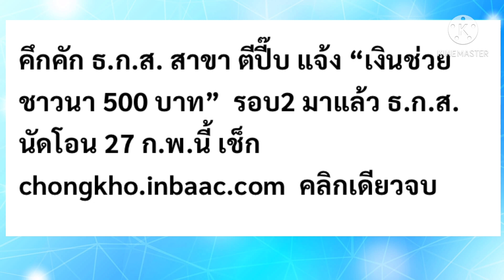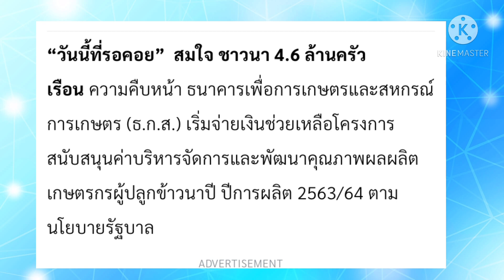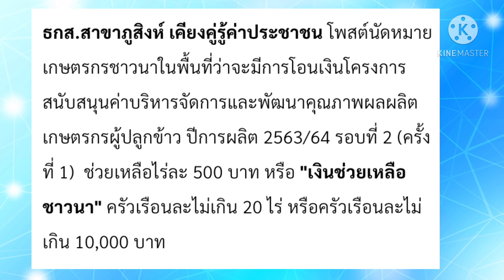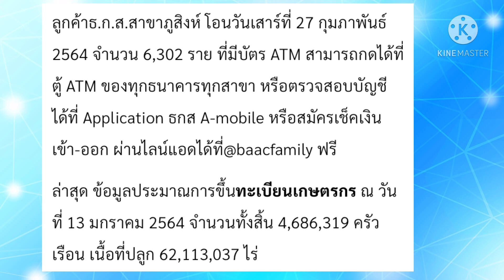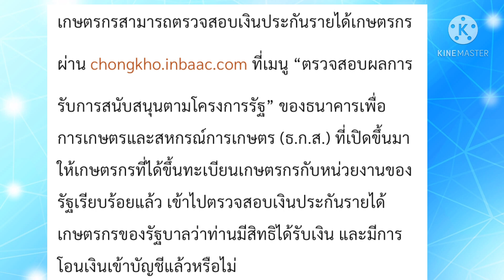เงินช่วยชาวนา📌📌ไร่ละ500รอบ2มาแล้วธกส.นัดโอน27กุมภาพันธ์นี้(เงินช่วยเหลือชาวนารอบ2)#23/2/64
“วันนี้ที่รอคอย”  สมใจ ชาวนา 4.6 ล้านครัวเรือน ความคืบหน้า ธนาคารเพื่อการเกษตรและสหกรณ์การเกษตร (ธ.ก.ส.) เริ่มจ่ายเงินช่วยเหลือโครงการสนับสนุนค่าบริหารจัดการและพัฒนาคุณภาพผลผลิตเกษตรกรผู้ปลูกข้าวนาปี ปีการผลิต 2563/64 ตามนโยบายรัฐบาลเพื่อช่วยลดต้นทุนการผลิตและกระตุ้นให้เกษตรกรดูแลรักษาข้าวให้มีคุณภาพดีในอัตราไร่ละ 500 บาท สูงสุดไม่เกิน 20 ไร่ หรือไม่เกิน 10,000 บาทต่อครัวเรือน หรือ "เงินช่วยเหลือชาวนา" ในงวดที่1 จ่ายไปแล้ว วงเงินกว่า 28,000 ล้านบาท เกษตรกร ตรวจสอบสถาะการโอนเงิน ผ่านลิงค์  chongkho.inbaac.com  ได้รับเงินรอบที่1 แล้ว วันนี้มีความคืบหน้า "เงินช่วยชาวนา 500 บาท" รอบ2 มาแล้วธกส.สาขาภูสิงห์ เคียงคู่รู้ค่าประชาชน โพสต์นัดหมายเกษตรกรชาวนาในพื้นที่ว่าจะมีการโอนเงินโครงการสนับสนุนค่าบริหารจัดการและพัฒนาคุณภาพผลผลิตเกษตรกรผู้ปลูกข้าว ปีการผลิต 2563/64 รอบที่ 2 (ครั้งที่ 1)  ช่วยเหลือไร่ละ 500 บาท หรือ "เงินช่วยเหลือชาวนา" ครัวเรือนละไม่เกิน 20 ไร่ หรือครัวเรือนละไม่เกิน 10,000 บาท ลูกค้าธ.ก.ส.สาขาภูสิงห์ โอนวันเสาร์ที่ 27 กุมภาพันธ์ 2564 จำนวน 6,302 ราย ที่มีบัตร ATM สามารถกดได้ที่ตู้ ATM ของทุกธนาคารทุกสาขา หรือตรวจสอบบัญชีได้ที่ Application ธกส A-mobile หรือสมัครเช็คเงินเข้า-ออก ผ่านไลน์แอดได้ที่@baacfamily ฟรี
ล่าสุด ข้อมูลประมาณการขึ้นทะเบียนเกษตรกร ณ วันที่ 13 มกราคม 2564 จำนวนทั้งสิ้น 4,686,319 ครัวเรือน เนื้อที่ปลูก 62,113,037 ไร่ เกษตรกรสามารถตรวจสอบเงินประกันรายได้เกษตรกรผ่าน chongkho.inbaac.com ที่เมนู “ตรวจสอบผลการรับการสนับสนุนตามโครงการรัฐ” ของธนาคารเพื่อการเกษตรและสหกรณ์การเกษตร (ธ.ก.ส.) ที่เปิดขึ้นมาให้เกษตรกรที่ได้ขึ้นทะเบียนเกษตรกรกับหน่วยงานของรัฐเรียบร้อยแล้ว เข้าไปตรวจสอบเงินประกันรายได้เกษตรกรของรัฐบาลว่าท่านมีสิทธิได้รับเงิน และมีการโอนเงินเข้าบัญชีแล้วหรือไม่เกษตรกรยังสามารถตรวจสอบผลการโอนเงินประกันราคาข้าวได้ทางแอปพลิเคชัน ธ.ก.ส. A-Mobile ตลอด 24 ชั่วโมง และจะมีข้อความแจ้งเตือนเงินเข้าบัญชีผ่าน LINE Official BAAC Family กรณีที่ลูกค้าสมัครใช้บริการ BAAC Connec
ขอบคุณที่มาข่าวฐานเศรษฐกิจประจำวันที่ 23 กุมภาพันธ์ 2564

สปก. ธ.ก.ส.ธนาคารเพื่อการเกษตรและสหกรณ์การเกษตร แจกเงิน เงินเยียวยาคนจน รัฐบาลแจกเงิน เยียวยาเกษตรกร แจกเงินเกษตรกรล่าสุด แจกเงิน จ่ายเงินเยียวยาล่าสุด เงินเยียวยาล่าสุดวันนี้ เงินเยียวยาล่าสุด เกษตรกร30000 สวัสดิการแห่ง เงินช่วยเหลือเกษตรกร เงินเยียวยาเกษตรกร ทะเบียนเกษตรกร เงินเยียวยา15000 เงินเยียวยา5000 MaeGaiThaiNorwayแม่ไก่ การยางแห่งประเทศไทย กยท.การยางแห่งประเทศไทย ตรวจสอบสิทธิ์ การยางแห่งประเทศไทย ขึ้นทะเบียนการยางแห่งประเทศไทย (กยท.) การยางแห่งประเทศไทย กยท.ล่าสุด การยางแห่งประเทศไทย ราคายางการยางแห่งประเทศไทย ขึ้นทะเบียนไม่มีเอกสารสิทธิ์ การยางแห่งประเทศไทย เงินเยียวยาการยางแห่งประเทศไทยขอนแก่น การยางแห่งประเทศไทยเยียวยาการยางแห่งประเทศไทยเชียงราย# ประกันรายได้เกษตรกร63#ประกันรายได้เกษตรกร#มาแล้วประกันรายได้เกษตรกรผู้ปลูกข้าว#ประกันรายได้เกษตรกรชาวสวนยาง#ประกันรายได้เกษตรกรสวนยาง#ประกันรายได้เกษตรกรธ.ก.ส. ประกันรายได้เกษตรกรผู้ปลูกมันมันสำปะหลัง ประกันรายได้เกษตรกร62 แม่ไก่ขอบพระคุณทุกท่านที่กดการติดตาม กดไลก์ กดแชร์และเป็นกำลังใจให้ด้วยดีเสมอมาและคอมเม้นท์ที่เป็นประโยชน์และเป็นผู้เจริญแล้วขอบคุณค่ะ Thank you. Tussen Takk. Takk.ติดตามข่าวสารที่เป็นประโยชน์กับชาวบ้านโครงการต่างๆที่ช่วยเหลือเกษตรกร ข่าวเกษตร ชาวนา ชาวไร่ ชาวสวน (ข้าว อ้อย ยางพารา ข้าวโพด มันสำปะหลัง ปาล์มน้ำมัน) เกษตรกรผู้ปลูกพืช เลี้ยงสัตว์ กรมปศุสัตว์กรมประมง สิทธิประโยชน์ พ่อแม่ พี่น้องเกษตรกร ลูกจ้าง แรงงานอิสระประชาชน ความคืบหน้า ความก้าวหน้า ข่าวสารทันเหตุการณ์ในโลกปัจจุบันทั้งประเทศและต่างประเทศ ราคาพืช สินค้าเกษตร ราคาข้าวเช่น ขาวดอกมะลิ หอมปทุมธานี ข้าวหอมมะลิ ข้าวหอมปทุม ข้าวเจ้า ข้าวเหนียว เทคโนโลยี นวัตกรรม ความเป็นอยู่ การกิน การรักษา เงินเยียวยา เงินช่วยเหลือชาวนา ธนาคารเพื่อการเกษตรและสหกรณ์ ธกส. ธนาคารออมสิน ธนาคารอาคารสงเคราะห์ ธอส.การกู้ สินเชื่อ ดอกเบี้ย ข่าวสารจากหน่วยงานราชการ เงินช่วยเหลือจากภาครัฐ โครงการ นโยบายช่วยเหลือประชาชนทั่วประเทศ